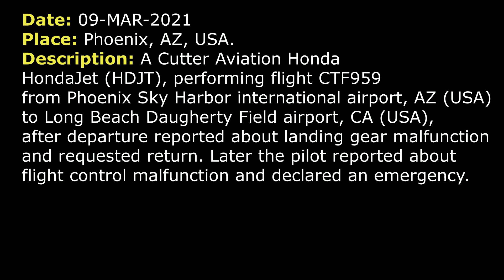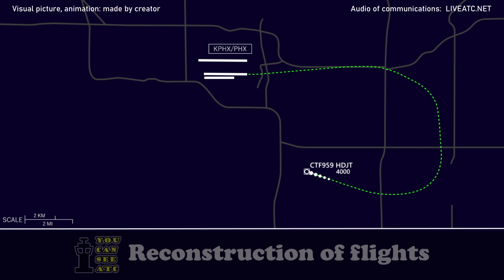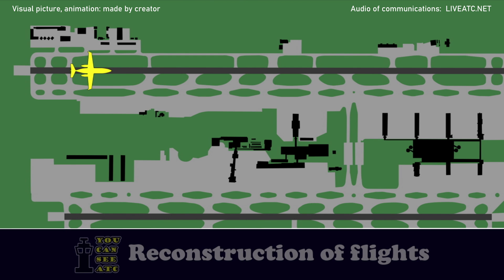FLIGHT CONTROL malfunction. EMERGENCY return | Cutter Aviation HondaJet | Phoenix Sky Harbor airport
THIS VIDEO IS A RECONSTRUCTION OF THE FOLLOWING SITUATION IN FLIGHT:

09-MAR-2021. A Cutter Aviation Honda HondaJet (HDJT), performing flight CTF959 from Phoenix Sky Harbor international airport, AZ (USA) to Long Beach Daugherty Field airport, CA (USA), after departure reported about landing gear malfunction and requested return. Later the pilot reported about flight control malfunction and declared an emergency.

CTF959: Good morning, Departure, CUTTER FLIGHT 959, 2800 climbing 3000… 5000.
DEPARTURE: CUTTER FLIGHT 959, Phoenix Departure, radar contact, good morning, climb and maintain FL210.
CTF959: 210 and any chance we can stay below 5000? We have a landing gear malfunction. Requesting vectors.
DEPARTURE: CUTTER FLIGHT 959, affirmative, maintain 5000 and fly heading 120 and just let me know if you need anything.
CTF959: Ok, 120, we’ll run some checklist and let you know, CUTTER FLIGHT 959.
DEPARTURE: Roger.
DEPARTURE: CUTTER FLIGHT 959, fly heading 170.
CTF959: 170, CUTTER FLIGHT 959.
CTF959: CUTTER FLIGHT 959, I’d like to return back to Sky Harbor.
DEPARTURE: CUTTER FLIGHT 959, roger. And cleared to Phoenix Sky Harbor via radar vectors, fly heading 240, maintain… Can you maintain 4000?
CTF959: Negative, we’re gonna need lower. Right turn heading 240, CUTTER FLIGHT 959.
CTF959: CUTTER FLIGHT 959, requesting block altitude, we have a flight control malfunction.
DEPARTURE: CUTTER FLIGHT 959, roger, maintain block altitude 3000 to 4000.
CTF959: 3000 to 4000, CUTTER FLIGHT 959.
DEPARTURE: CUTTER FLIGHT 959, airport is 1 o’clock in 7.5 miles. Do you see the airport?
COMMENTS: Probably airport was in sight. Pilot’s reply was not recorded.
DEPARTURE:  CUTTER FLIGHT 959, cleared visual approach RW 7L. And just to verify, you do have Q?
CTF959: Negative on Q, cleared… Cleared visual 7L, CUTTER FLIGHT 959.
DEPARTURE: CUTTER FLIGHT 959, roger, wind is 330 at 3, altimeter 2999.
CTF959: 2999, thank you.
DEPARTURE: CUTTER FLIGHT 959, are you declaring an emergency?
CTF959: Yes, sir, CUTTER FLIGHT 959.
DEPARTURE: CUTTER FLIGHT 959, roger.
DEPARTURE: CUTTER FLIGHT 959, are you able to take RW 8?
CTF959: Yes, sir, we can take 8.
DEPARTURE: CUTTER FLIGHT 959, roger, thank you, cleared visual approach RW 8.
CTF959: Cleared visual RW 8, CUTTER FLIGHT 959.
DEPARTURE: CUTTER FLIGHT 959, if you’re able, if you give a fuel on board and the number… and souls please.
CTF959: 2.5 hours of fuel, 2 souls on board, CUTTER FLIGHT 959.
DEPARTURE: 2 souls and how much…? How much fuel?
CTF959: 2.5 hours, 3000 pounds of fuel.
DEPARTURE: Thank you.
DEPARTURE: CUTTER FLIGHT 959, contact Tower 134.85, good day.
CTF959: …959, good day.
COMMENTS: We’re unable to hear the pilot on the next frequency, only controller.
TOWER: CUTTER FLIGHT 959, Phoenix Tower, wind 360 at 5 RW 8 cleared to land.
COMMETNS: Pilot confirmed landing clearance.

HOW I DO VIDEOS:
1) I monitor media, airspace, looking for any non-standard, emergency and interesting situation.
2) I find communications of ATC unit for the period of time I need.
3) I take only phrases between air traffic controller and selected flight.
4) I find a flight path of selected aircraft.
5) I make an animation (early couple of videos don’t have animation) of flight path and aircraft, where the aircraft goes on his route.
6) When I edit video I put phrases of communications to specific points in video (in tandem with animation).
7) Together with my comments (voice and text) I edit and make a reconstruction of emergency, non-standard and interesting situation in flight.